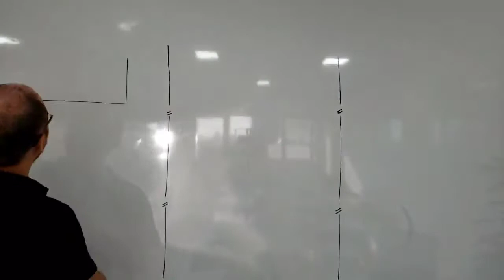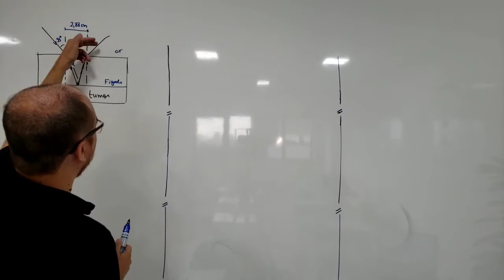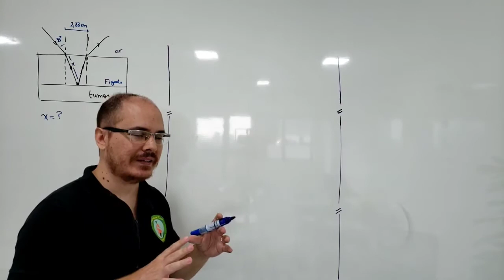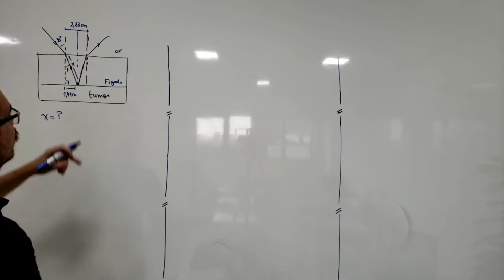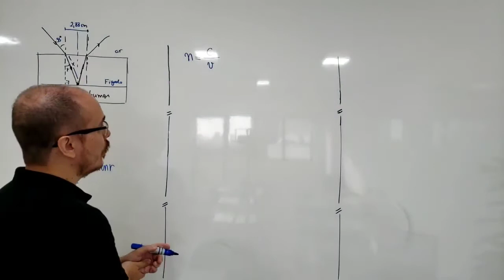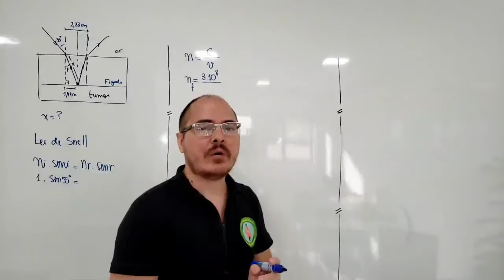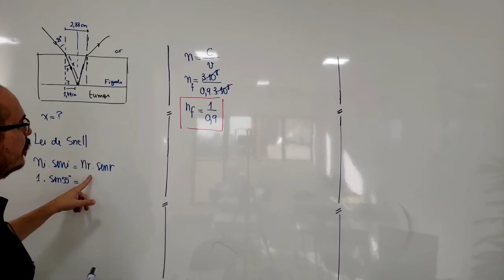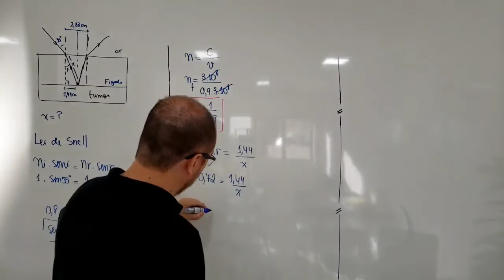UFT | FÍSICA | CAPÍTULO 12 (ÓPTICA) | QUESTÃO 02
Um feixe estreito de ondas eletromagnéticas reflete-se em uma amostra de um tumor do fígado, conforme ilustrado. A velocidade da onda no fígado é 10% menor do que a velocidade da onda no ar.

Considere que a velocidade das ondas eletromagnéticas no ar seja 3 × 108 m/s, o índice de refração do ar igual a 1, 0 e sen 55o = 0, 8. É CORRETO afirmar que a distância x, indicada na figura, é:

Torne-se membro (100% gratuito) e ganhe caderno de fórmulas, lista de matemática básica e Material de Estudo Direcionado (MED) para Física no ENEM.

Assine nossa plataforma e tenha acesso a mais vídeo resoluções como essa, videoaulas, aulas ao vivo* e a milhares de resoluções comentadas (em PDF) de questões de matemática e física:

Bons estudos!

*Aulas ao vivo apenas para assinantes Ouro e Diamante.